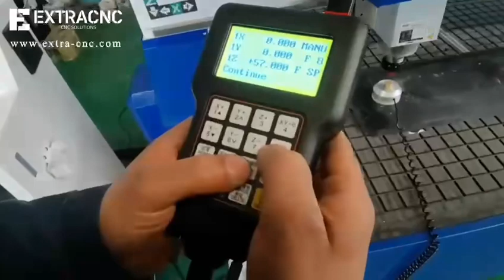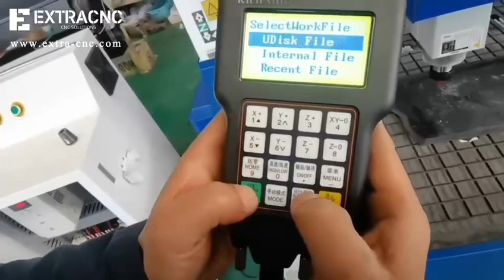Economic wood carving machine